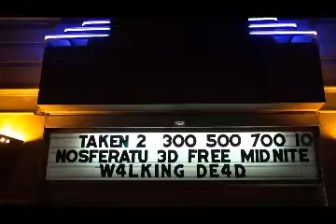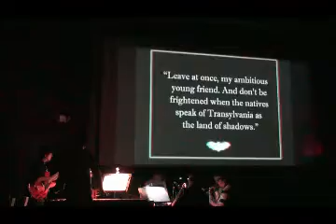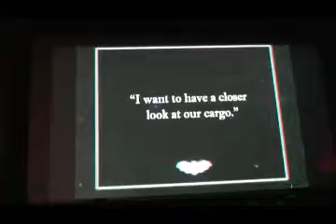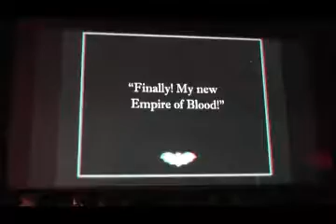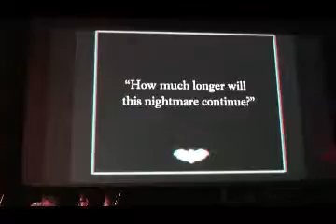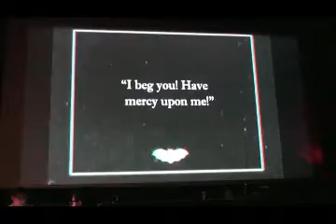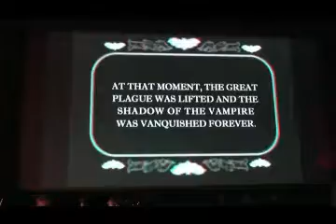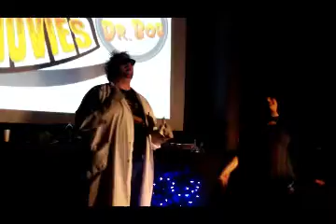Episode 9 - Nosferatu in 3-D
Clips from our showing of "Nosferatu" in 3-D and with a 7 piece orchestra!